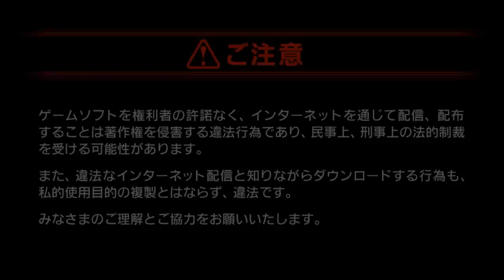【聖剣伝説２ リメイク版 ~SECRET of MANA~PS4実況】＃4 大地の神殿～パンドーラの遺跡